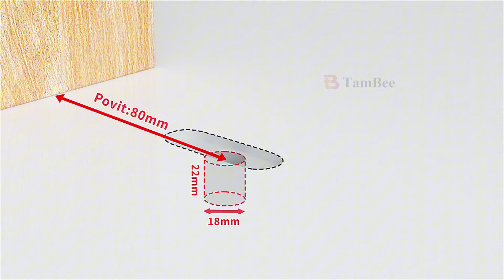Precision TamBee Stay Open Pivot Hinge Installation: Step-by-Step Guide with Measurements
Are you looking for the perfect guide to install hinges with precision? Look no further!

Our Amazon Store

Introducing our comprehensive hinge installation video, where we take you through every step of the process with meticulous attention to detail. From the initial setup to the final alignment, we've got you covered.

🔨 Key Features:
- Step-by-step instructions that are easy to follow
- Accurate measurements for perfect alignment
- Clear, close-up shots to ensure you don't miss a beat
- Time-stamped chapters for quick navigation
- Tips and tricks from industry professionals

Whether you're a DIY enthusiast or a seasoned pro, our detailed video will help you achieve flawless hinge installations every time.

👉 Click the link in the video description to access our exclusive resources and get started on your next project with confidence.

Join us and transform your hinge installation experience today!